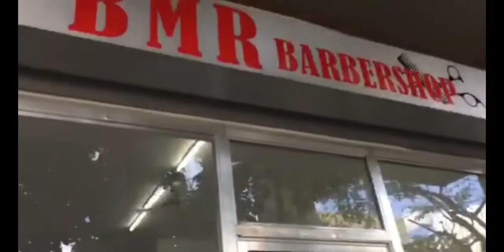NEW HAIRCUT STYLE BARBER / UNDER CUT OF MY 2 SONS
MY 2 SONS NEW HAIR CUT UNDER CUT BY SEALTIEL AND CLEMENT BARBER HAIR STYLE